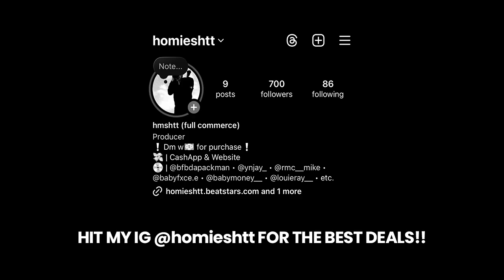Rmc Mike x 3200 Tre x Detroit Type Beat - “PROBLEM”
💎 (buy 1 get 2 free)